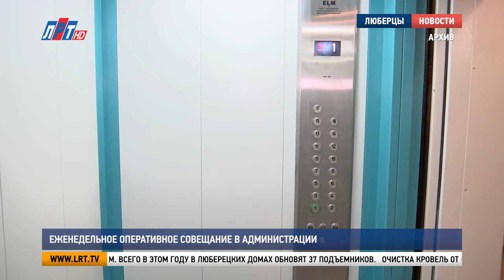Еженедельное оперативное совещание в администрации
Еженедельное оперативное совещание прошло в администрации городского округа Люберцы. Руководители структурных подразделений, силовых ведомств и экстренных служб рассказали об итогах проделанной за отчетный период работы. На встрече побывала и наша съемочная группа.

Около 2 тысяч обращений поступило в межмуниципальное управление МВД России «Люберецкое» на минувшей неделе. По 19 заявлениям возбуждены уголовные дела. 16 преступлений стражи порядка раскрыли по горячим следам. Несмотря на активную профилактическую работу сотрудников полиции, жители городского округа Люберцы все чаще становятся жертвами дистанционного мошенничества.

Евгений Романцев, начальник МУ МВД России «Люберецкое»:
«Ваш родственник попал в ДТП или правоохранительные органы просят какие-то деньги, потом автоподставщики. С банка звонят со службы безопасности, что ваш счет заблокируют. И народ бежит, никуда не сообщает. Большая просьба, если что, звоните 112 или звоните в полицию».

54 раза сотрудники люберецкого пожарно-спасательного гарнизона выезжали по сигналу тревоги. В пяти случаях им пришлось бороться с огнем. Два пожара произошло в Дзержинском и три в городском округе Люберцы. В результате происшествий никто не пострадал.

Максим Катаев, начальник люберецкого пожарно-спасательного гарнизона Московской области:
«5 февраля в 11:15, Красково, ул. Ленина, д.4. По данному адресу располагается одноэтажный кирпичный жилой дом общей площадью 50 кв.м. с двухэтажной пристройкой. На момент прибытия из окон второго этажа пристройки шел густой, черный дым. В результате пожара обгорела кровать и личные вещи».

Система ЖКХ работала в штатном режиме. В городском округе стартовала плановая замена лифтов в МКД. На данный момент работа проходит по 5 адресам. Всего в этом году в люберецких домах обновят 37 подъемников.

Владимир Караваев, начальник управления ЖКХ администрации г.о. Люберцы:
«Также реализуется план по ремонту подъездов в МКД. Начаты работы в 7 подъездах в «ЛГЖТ» и 7 подъездов в управляющей компании «Содействие». Всего запланировано в городском округе Люберцы в 2022 году отремонтировать 146 подъездов».

Очистка кровель от снега и наледи – тема, которая находится под особым контролем властей. В течение этой недели крыши МКД и социальных объектов должны избавить от осадков. График работы управляющих компаний уже составлен.